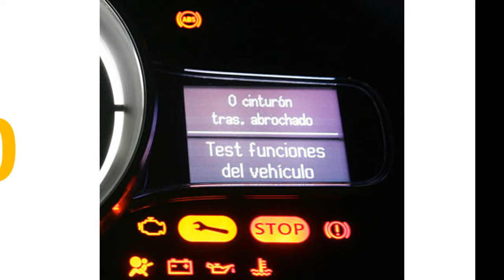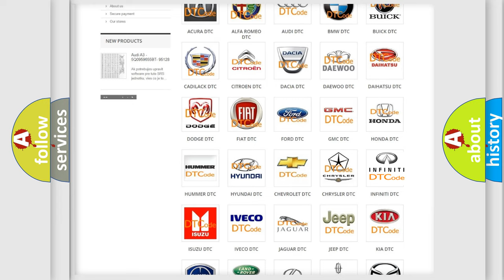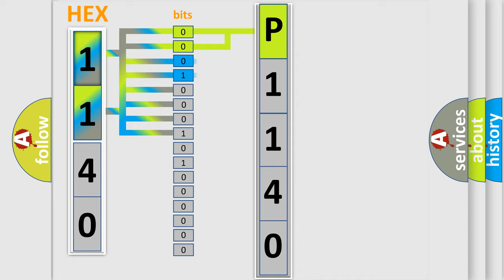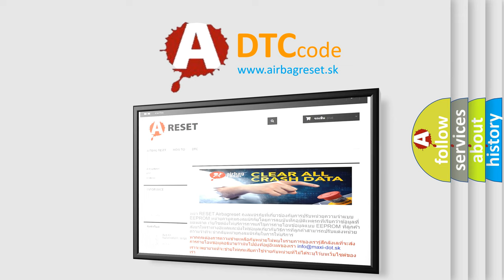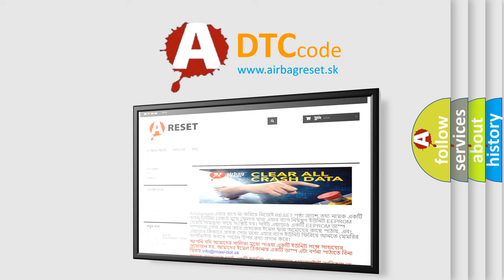DTC Infiniti P1140 Short Explanation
Contents:
0:21 Basic DTC analysis according to OBD2 protocol standard.
1:48 Insight into programming
2:58 A diagnostically understandable description of the Diagnostic Trouble Code
3:05 Basic error definition

Make:
Infiniti
Code:
P1140
Definition:
Intake Valve Timing Control Position Sensor Circuit (Bank 1)
Description:
An excessively high or low voltage from the sensor is sent to ECM.
Cause:
 Harness or connectors - Intake valve timing control position sensor circuit is open or shorted Intake valve timing control position sensor Crankshaft position sensor (POS) Camshaft position sensor (PHASE) Accumulation of debris to the signal pick-up portion of the camshaft sprocket